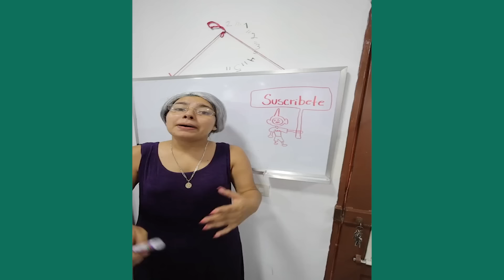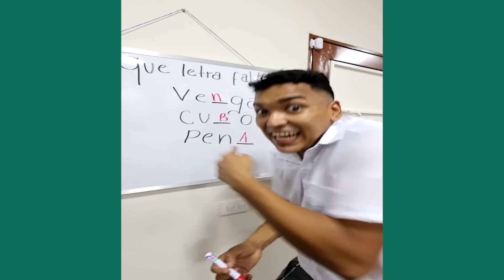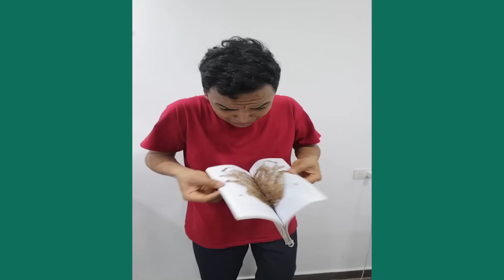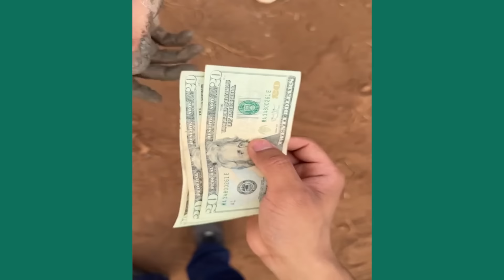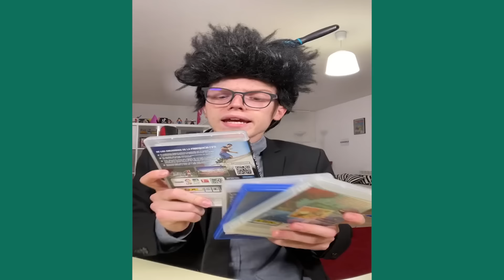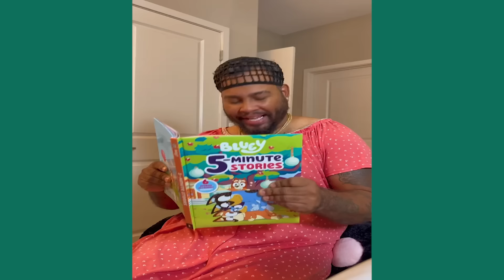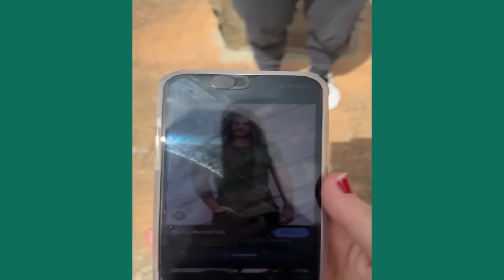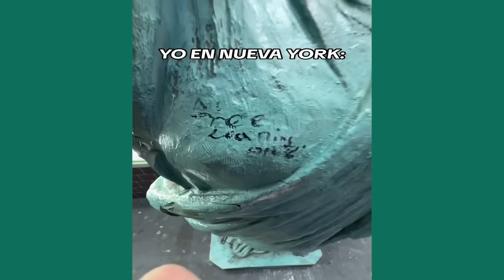EL MISTERIOSO IGLOO ABANDONADO DE LARIN JR | VIDEOS DIVERTIDOS DE ALFREDO LARIN Y SUS AMIGOS |REIRÁS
LA FAMILIA INTENSAMENTE DE LARIN | VIDEOS DIVERTIDOS DE LARIN Y SUS AMIGOS